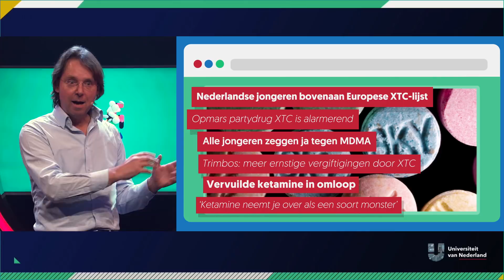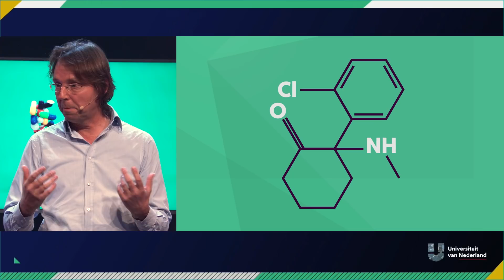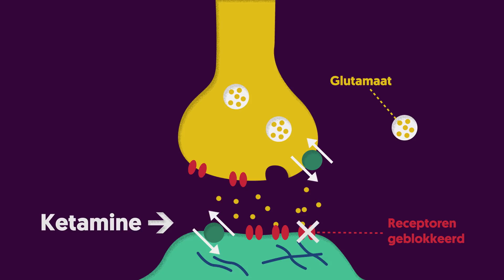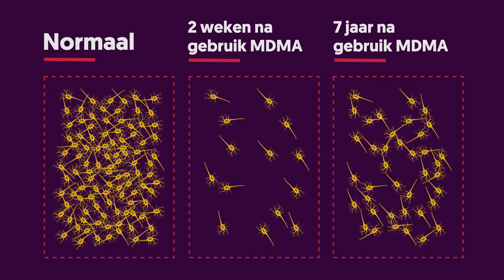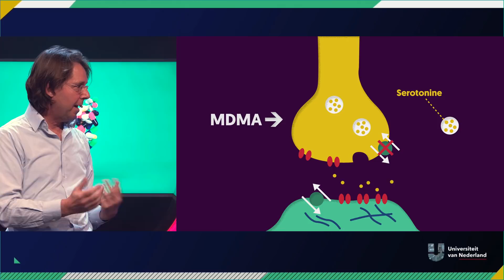Regel je straks MDMA bij de psychiater in plaats van bij de dealer? | DRUGS & PILLEN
Het klinkt nu misschien nog raar, maar in de nabije toekomst zou je bij de psychiater best wel eens een dosis MDMA kunnen krijgen. Dit heeft alles te maken met de stoffen die het vrij maakt in je hersenen. Jan Ramaekers (Maastricht University) legt het je uit.